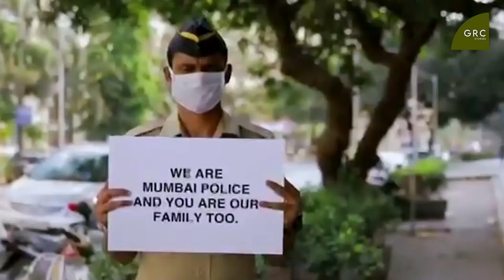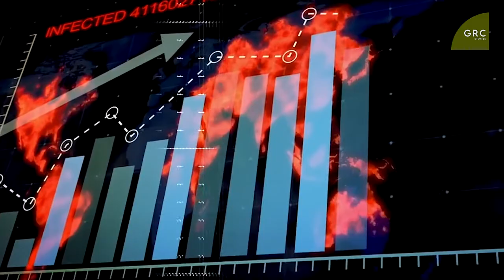CORONA WARRIORS - India Salute to the Corona Warriors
A tribute to those who fought bravely against the biggest enemy of human race of current era ,corona.
Be careful, Be safe, Stay at home.
Beware of the third wave.